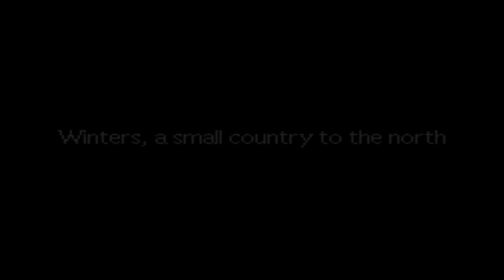SpadeSpadely: Earthbound: Part 2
Progresssss